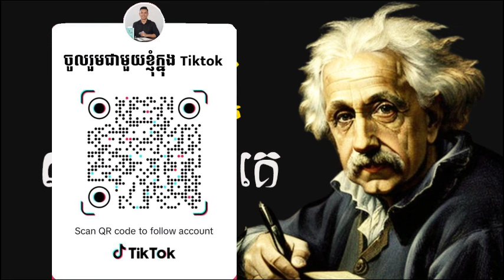គិតបច្ចុប្បន្ន 90% អនាគត 10%